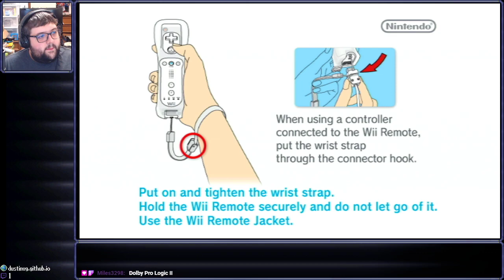[Stream] Super Luigi Galaxy (Extra 3)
Man vs Self